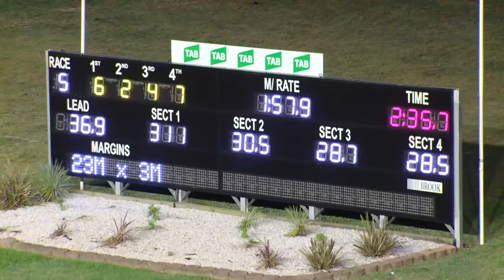PENRITH - 12/01/2017 - Race 5 - SKY RACING PACE